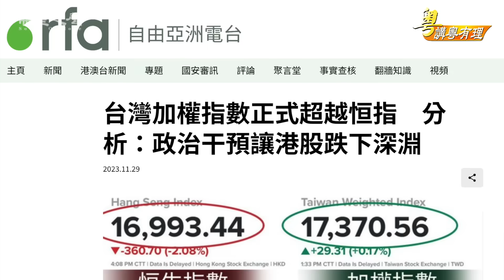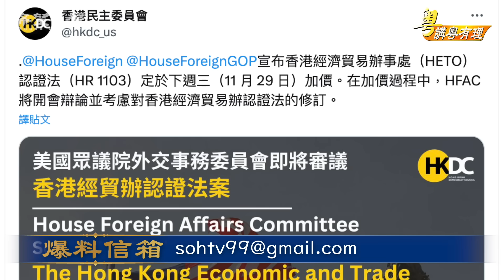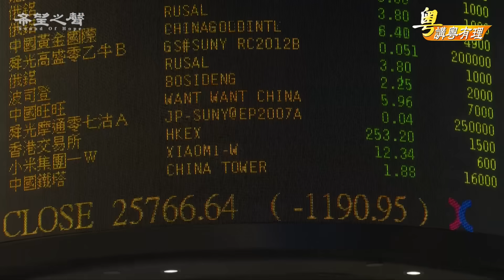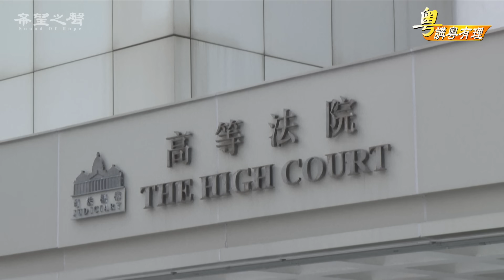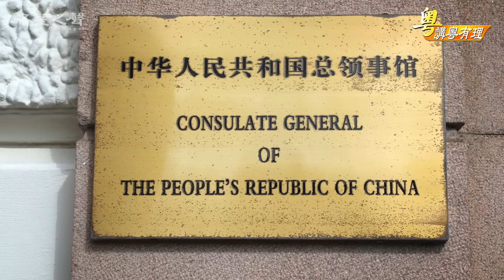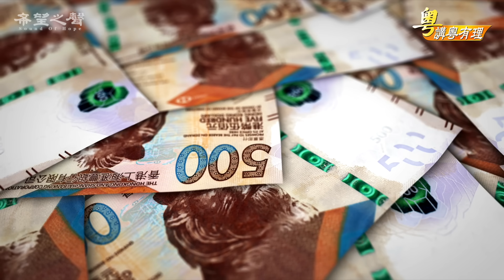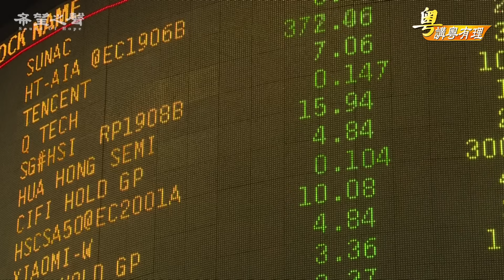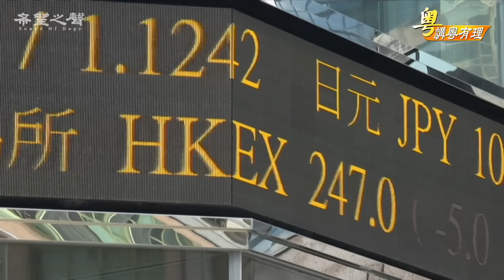港共出來混是要還的； 中共既要殺鵝，又要鵝生金蛋 【希望之聲粵語-粵講粵有理】(中文字幕)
香港經濟貿易辦事處認證法案； 金融中心遺址，香港 成歷史遺址。

香港   明珠變遺珠【粵講粵有理】
主持 : 石頭        嘉賓：路橋        視頻製作：Winnie      文字整理 : Susan / Louise